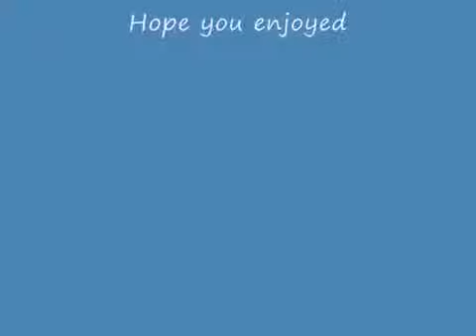U2 "HOLD ME, THRILL ME, KISS ME, KILL ME" BATMAN FOREVER & THE DARK KNIGHT